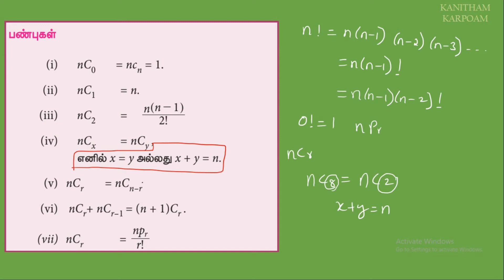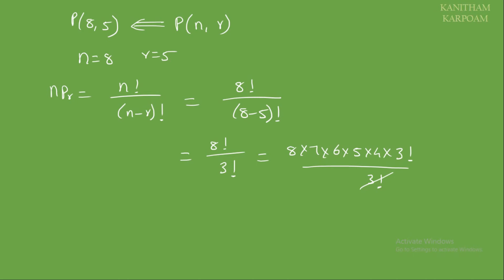TN 11th Business Maths Tamil Medium Example 2.15, 2.25, 2.26